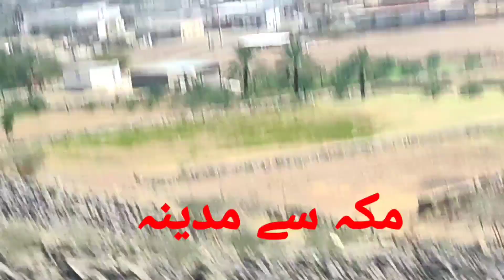Makkah zyarat camplet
Makkah zyarat camplet youtube tagsmakkah zyarat camplet,
makkah ziyarat cost,
makkah ziyarat,
makkah ziyarat places,
makkah sightseeing,
makkah valley,
a makkah,
ziyarat makkah and madina,
makkah ziyarat places list,
hyatt makkah jabal omar,
makkah ziyarat bus,
di madinah,
dubai to madinah,
dammam to madinah,
makkah ziyarat abdul malik fareed,
from makkah to madinah,
ziyarats in makkah,
haya grand madinah,
makkah ziyarat tour,
mecca and madina live,
mecca from above,
mecca and madina drone view,
mecca hd,
the mountains of makkah,
quba front madinah,
quba square madinah,
ziyarat makkah in urdu,
v makkah,
vr makkah video,
travel from makkah to madinah,
makkah tours,
makkah sharif,
ziyarat in taif,
ziyarat in makkah list,
ziyarat places in madinah,
sahab going to mecca,
makkah ziyarat guide pdf